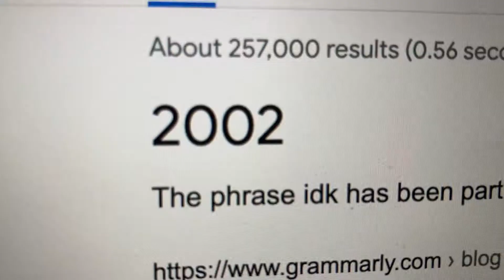Everything YOU Need To Know About the Abbreviation "IDK"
This was the most random video ever. Like actually. ???